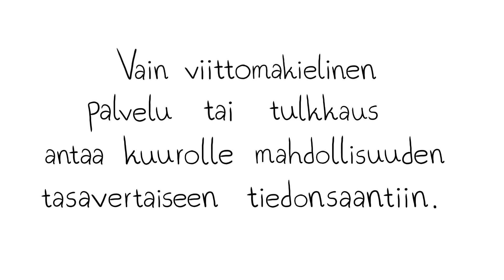Onko tämä reilua?